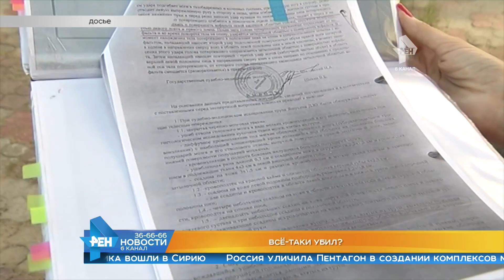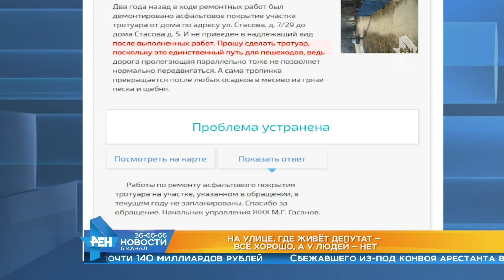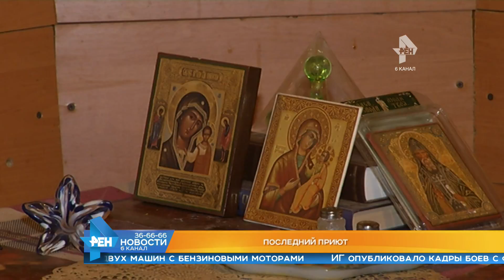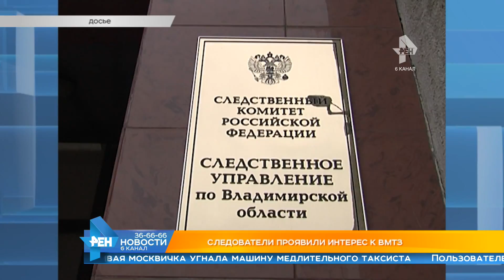Выпуск новостей Эфир 13 октября 2017